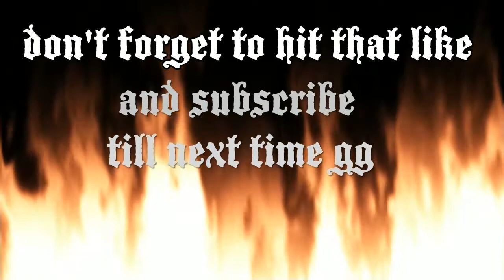Dead by Daylight Step by Step Guide to get the Gnome Chompski Charm as Killer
Hey Crew! Captain Petty here with an Guide to get the Gnome Chompski Charm in Dead by Daylight. I will be playing Wraith for this due to his speed to try and quickly find the Gnome once you get it every character unlocks it on both roles.